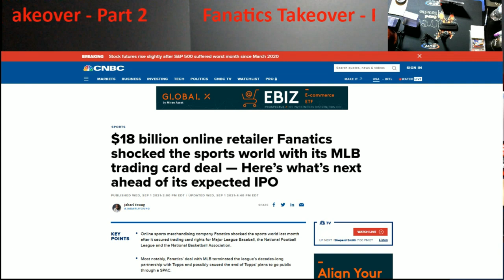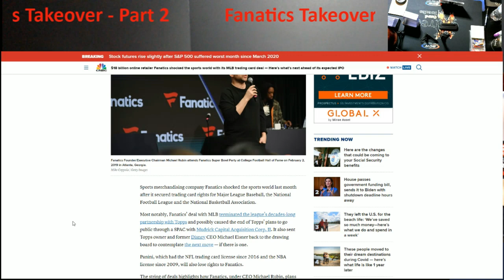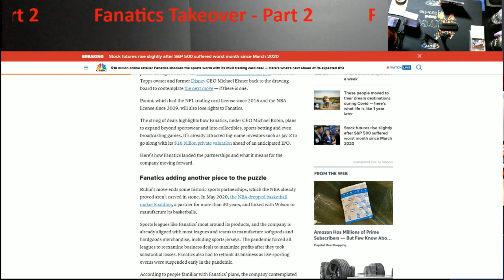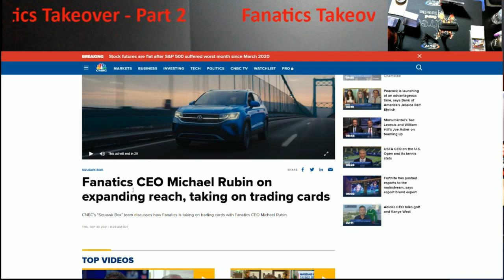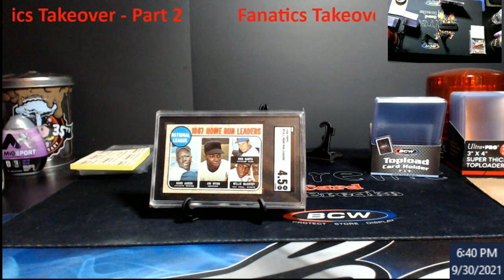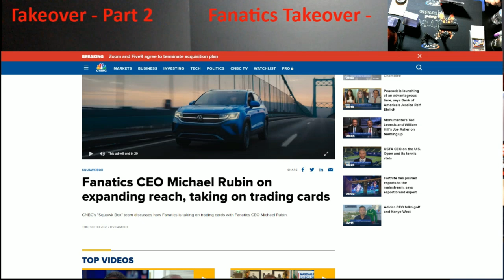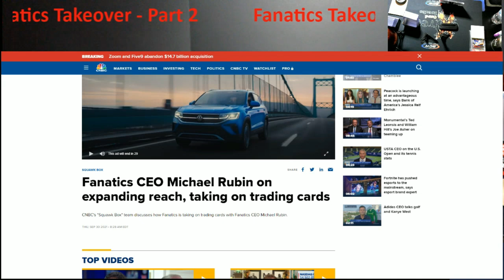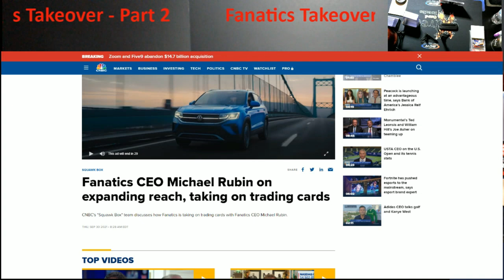Fanatics Takeover - Part 2 - They Even Want More of The Hobby Pie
1811 N Dixie Ave #104

Who do I collect:
Roberto Clemente
Michael Jordan
Nolan Ryan
Sidney Crosby
Vintage Cards